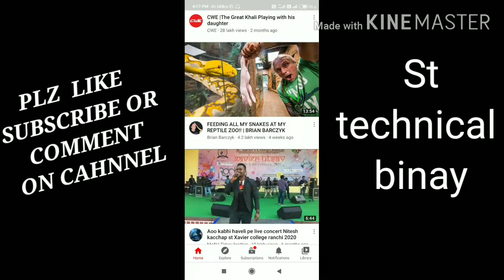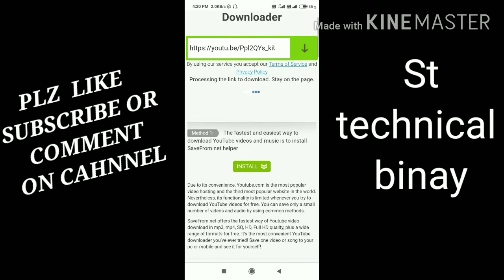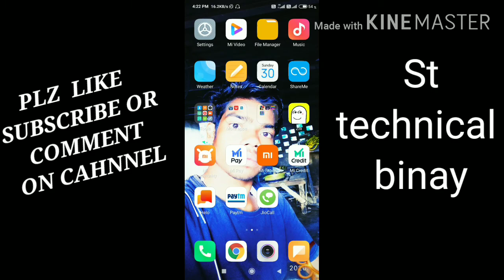YouTube vidio ko gallary ya aapne file me kese save Karen....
Hi friends aaah hamlog is vidio me sikhenge ki aaapne YouTube vidio ko aaapni gallary me ya file me kese save Karen ..

My aaaaplogon ko bohot hi easy  tarike se bataunga ..

1001% easy way of download YouTube vidio in gallary

So friends vidio ke aaant tak bane rehiye or ese hi intresting vidio paaane ke liye channel ko subscribe kare or bell icones ko daba de taki vidio ki notifications aaapke pass aaaa sake ..

ST TECHNICAL BINAY YouTube channel ..

St technical binay

technical binay

St technical

binay technical   plz like